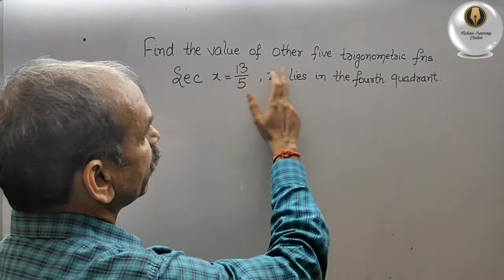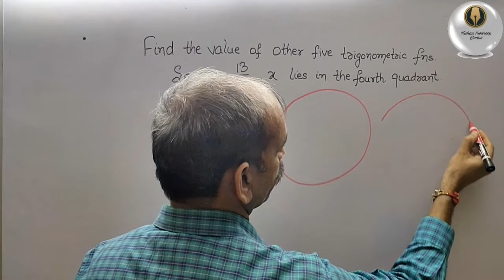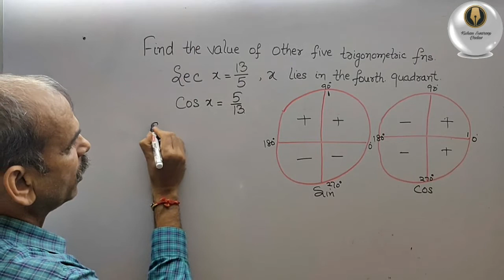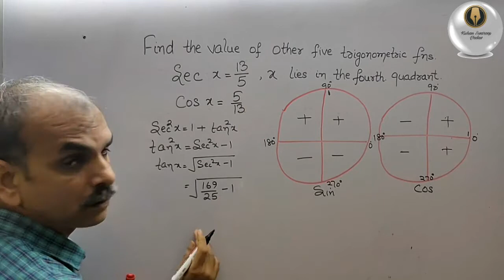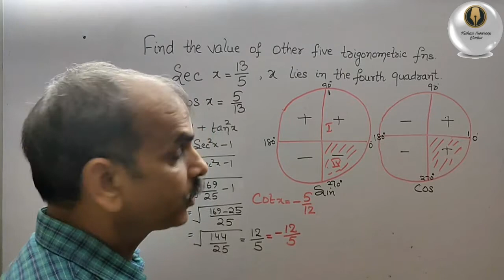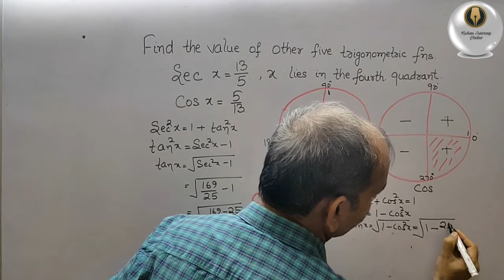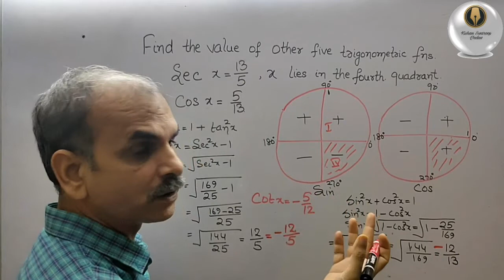CBSE Class 11 EX 3.2 Q 4: Find the value of other five trigonometric Functions Sec x = 13/5, x lies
Trigonometric Functions Ex 3.2 Q 4